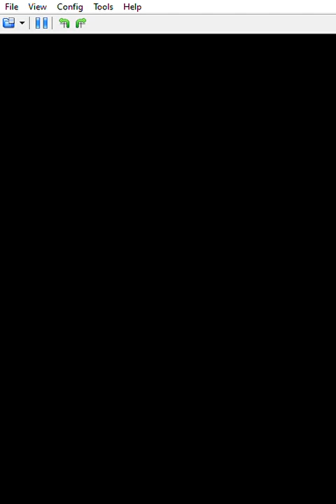Star Cup 100cc | MK Zero